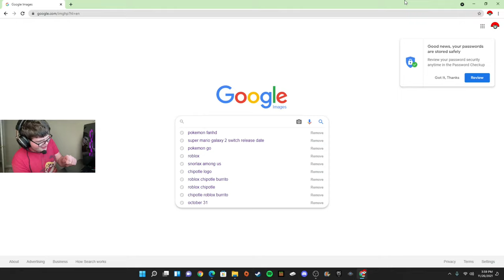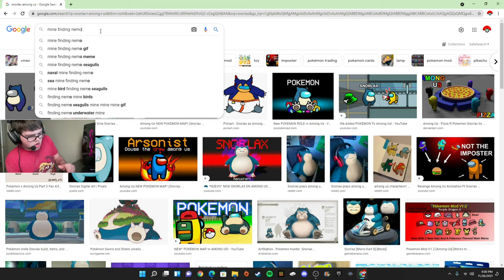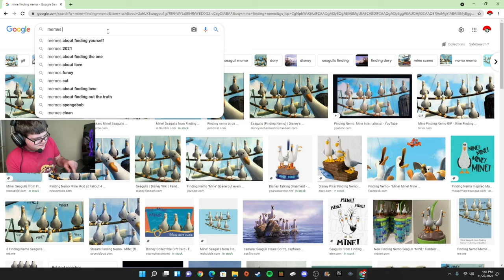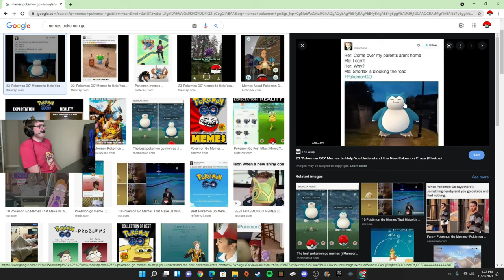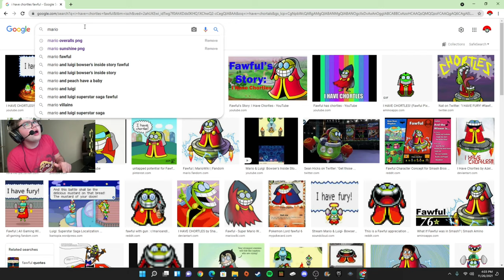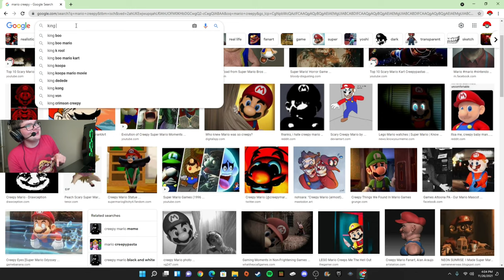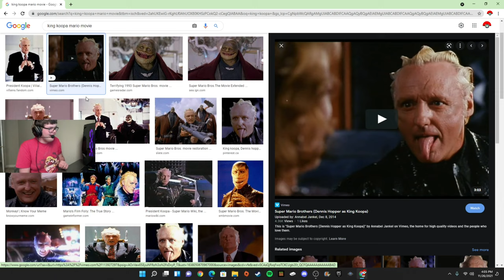Reacting to weird images on GOOGLE!